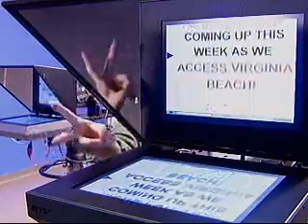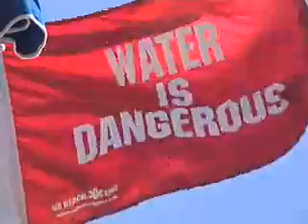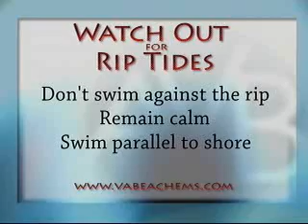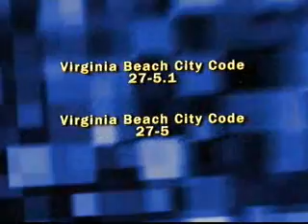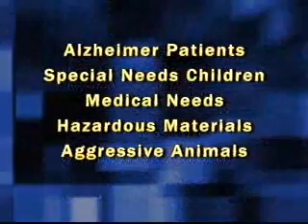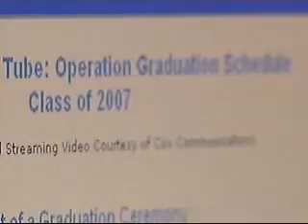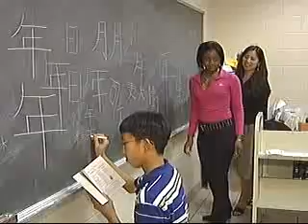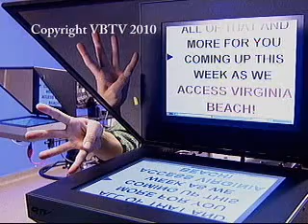Access Virginia Beach June 11-18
Access Virginia Beach offers a weekly look inside the city and schools of Virginia Beach.  Here's teh line-up for this week.

Department of Emergency Medical Services Runs Life Guard Services in Sandbridge
EMS Warns Swimmers of Rip Tides
Police Department Honors Officers and Citizens with Life Saving Awards
Virginia Beach Animal Shelter Renamed, Now on Social Networking Sites
College Park Elementary School Ground Breaking Ceremony
Volunteers Save the City Money and Offer Valuable Services

VBCPS Parent Connection PSA

South University Campus Dedication
Graduations Coming Up, Order DVDs or watch on Online with Troup Tube
VBCPS Academy Programs Overview
Access Family Calendar:
July 4th Celebrations, Mount Trashmore
Sandstock Celebration: A Tribute to Rock N Roll June 25 -- 27
Family Fun Friday at Mount Trashmore Park, Friday, 7:30 PM June 18th
"Jammin' For Our Homeless" Event at the Oceanfront

Pet of the Week: 3 year old hound-mix
Anchor:  Peter Van Heest

This edition of "Access Virginia Beach" and three others are available online (as of Friday evening) Click on the most recent version of "Access Virginia Beach" in "Access Virginia Beach Archives."   Once the show comes up, you can jump right to the story of your choice by clicking "View Specific Segments for this video."  Shows will be online for the 4 weeks following their start date.

This episode debuts Friday, at 6:00 p.m.

VBTV: COX Channel 48, / Verizon Channel 45  / Cavalier Channel 119
Fri.  (new episode) 6 p.m. & 8:30 p.m.
Sat.  5 a.m.  7:30 a.m.  11 a.m.  1:30 p.m.  9 p.m. & 11:30 p.m.
Mon.  12 a.m.  2:30 a.m.  11 a.m.  1:30 p.m.  9 p.m.
Tue.  5 a.m. 7:30 a.m.
Wed 12 a.m., 2:30 a.m., 11 a.m., 1:30 p.m., 6 p.m. & 8:30 p.m.
Thur.  5 a.m.  7:30 a.m.  6 p.m.

VBTV: COX Channel 47 / Verizon Channel 47  /  Cavalier Channel 118
Fri.   2:30am & 7:30am
Sat.   6 p.m.
Sun.   9 p.m. & 11:30 p.m.
Mon.   7:30 a.m. &  6 p.m.
Tue.   2:30 a.m.   1:30 p.m.
Wed.   7:30 a.m. & 11:30 p.m.
Thur.   2:30 a.m.   1:30 p.m.